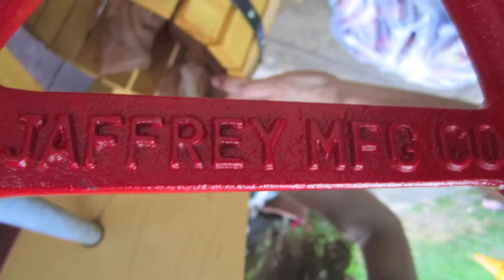Apple Cider Making Thanksgiving 2011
The neighbours invited us over to make apple cider.  Yum!